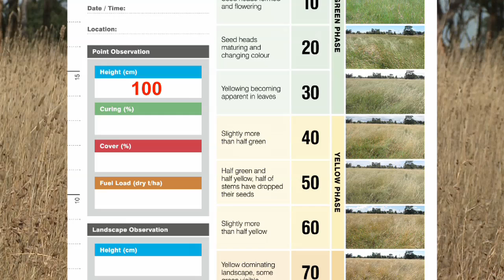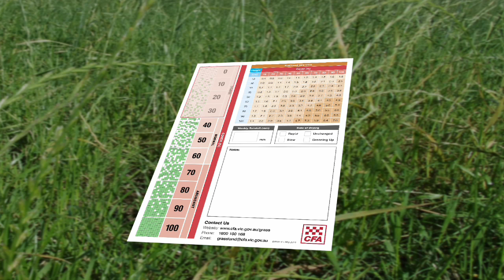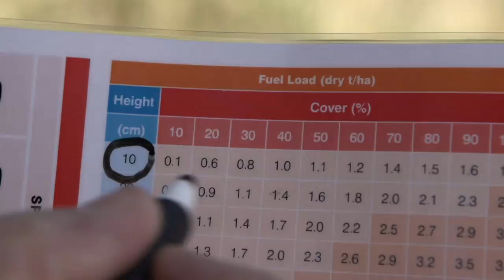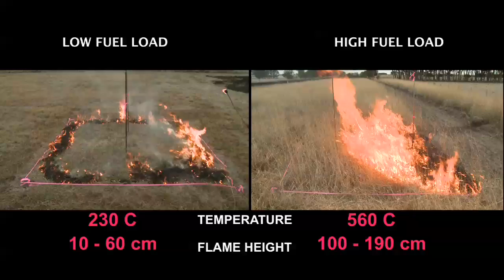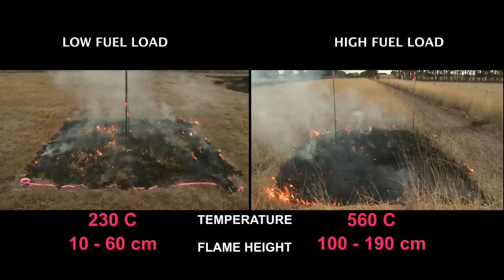Visually measuring fuel loads (Grassland curing)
This video explains fuel loads in grass, and has a demonstration where high and low fuel loads are burned
Fuel loads are important as they can drop sharply in some areas, after grass dries out.